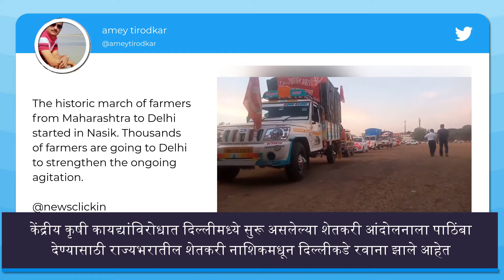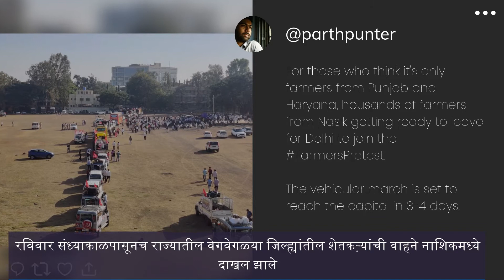शेतकऱ्यांचा Protests in Delhi: दिल्लीत शेतकरी आंदोलनात महाराष्ट्रातील शेतकरी होणार सामील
केंद्रीय कृषी कायद्यांविरोधात दिल्लीमध्ये सुरू असलेल्या शेतकरी आंदोलनाला पाठिंबा देण्यासाठी राज्यभरातील शेतकरी  नाशिकमधून दिल्लीकडे रवाना झाले आहेत.कृषी कायदे रद्द करावेत या मागणीसाठी आंदोलनात अखिल भारतीय किसान सभेच्या नेतृत्वाखाली राज्यातील हजारो शेतकरी सहभागी होणार आहेत.जाणून घ्या अधिक सविस्तर.